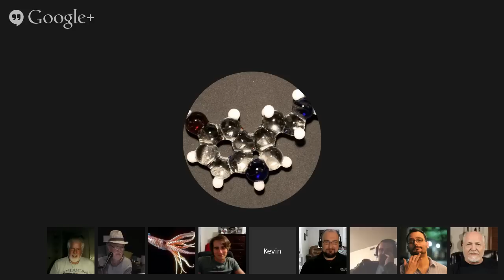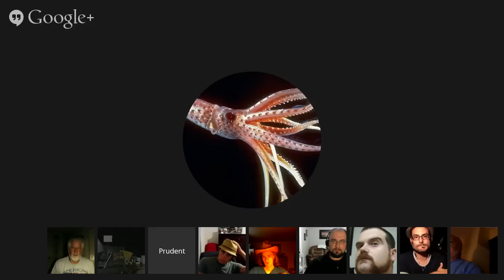The Cult Of Honesty